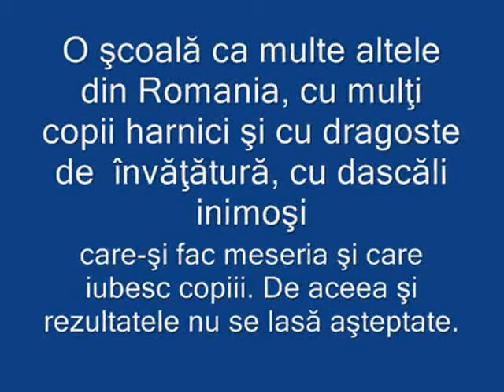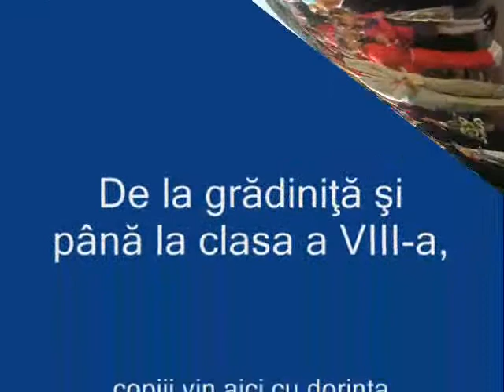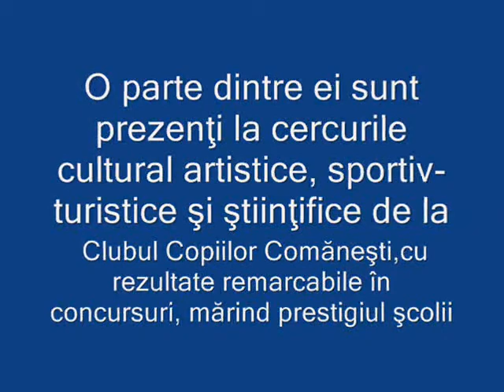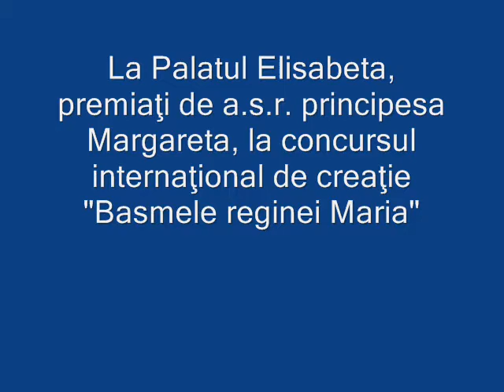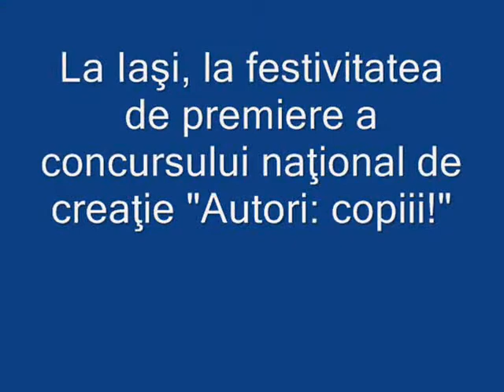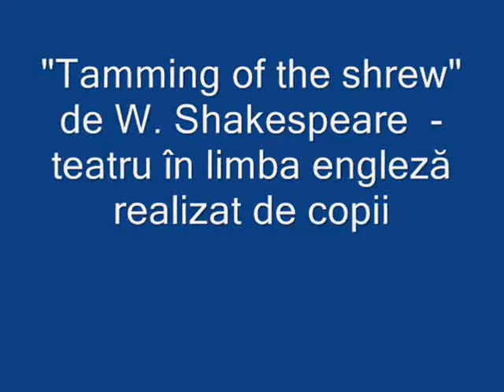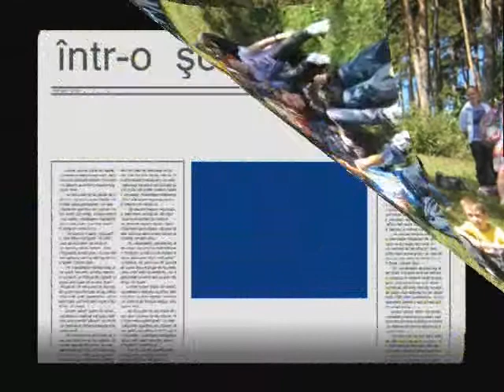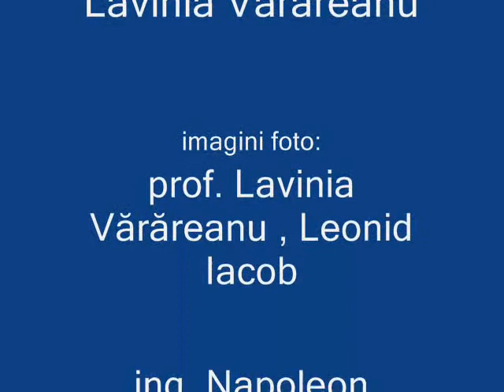Şcoala Dimitrie Ghica Comăneşti- 2012.wmv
Film de prezentare a Scolii Dimitrie Ghica Comanesti